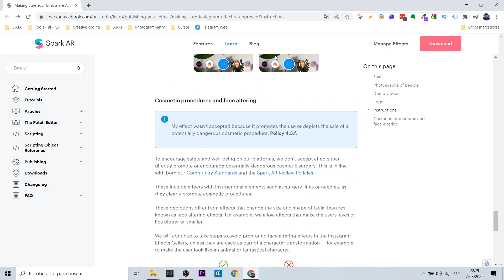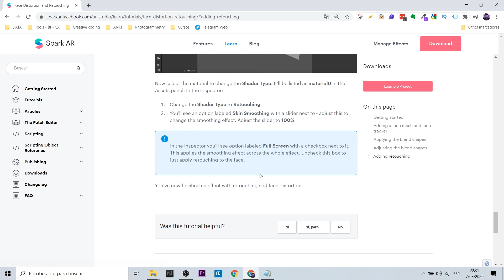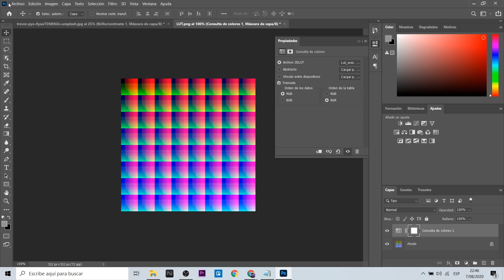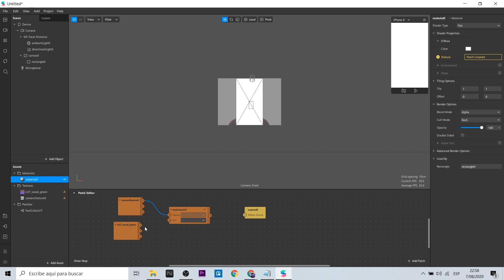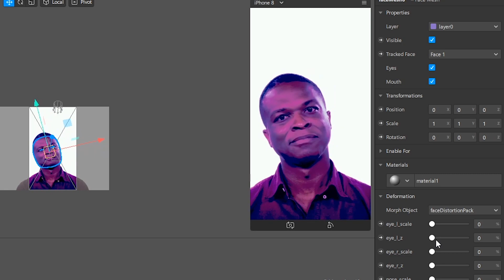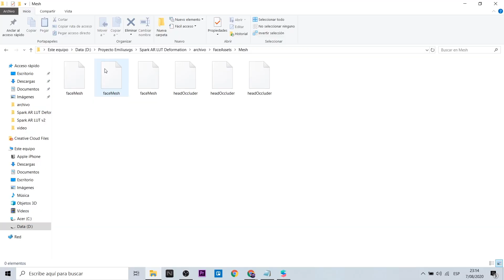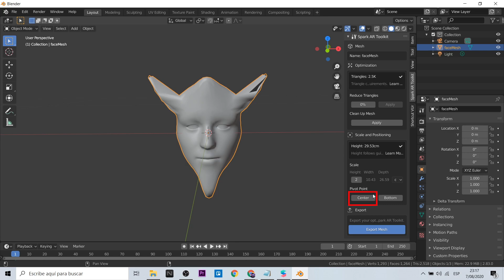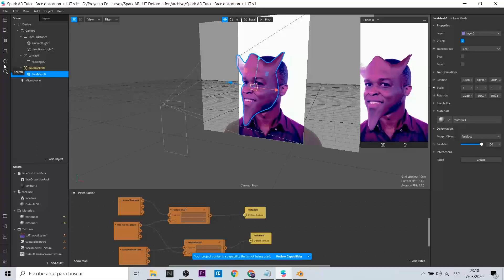Spark AR Tutorial - Face Deformation with Blender + LUT (EN Captions)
Hola! En este tutorial explicaré como utilizar el face deformation. Explicaré dos métodos para crearlo y además lo uniré con LUT para aumentar el efecto artístico. La fusión de estas características aumentan el interés de los usuarios. Te explicaré cada detalle.
Hi! In this tutorial I will explain how to use face deformation. I will explain two methods to create it and also merge it with LUT to increase the artistic effect. The fusion of these features increase the interest of users. I will explain every detail to you.

Cámara: Isabel P.S

Mi VR / AR software y hardware:
⚡ Oculus Quest
⚡ Aryzon
⚡ Zapbox
⚡ Merge Cube

⏱ Index:
• 0:00 - Intro
• 0:24 - Setup tools
• 1:36 - LUT with Photoshop
• 2:37 - Use Lut Patch and work with our files
• 3:52 - Face Deformation Setup | 1 Method
• 6:41 - Face Deformation Setup | 2 Method
• 8:43 - Goodbye!